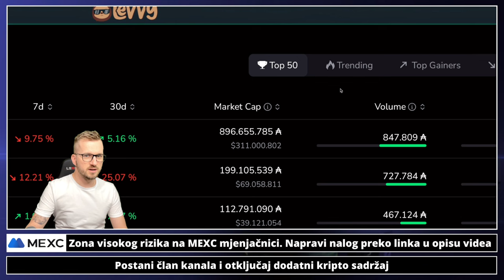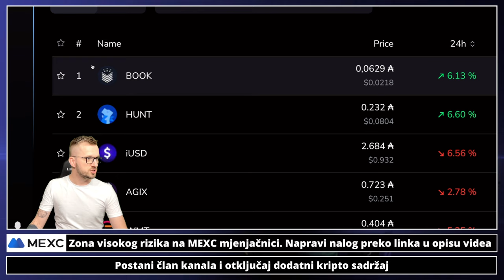KRIPTO PROJEKT U TRENDINGU 💎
Pogledajte sada: ⤵️

✅ SLUŽBENI LINKOVI

kriptovalute
kriptovalute
KRIPTOVALUTE bitcoin
kriptovalute bitcoin
kriptovalute novosti